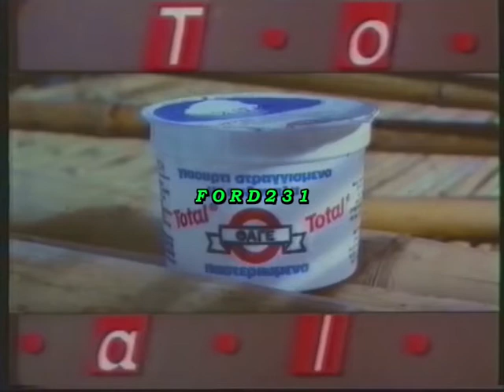MEGA ΤΡΕΙΛΕΡ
Τρέιλερ του MEGA. Μεταδόθηκε Σάββατο 24 Φεβρουαρίου 1990.